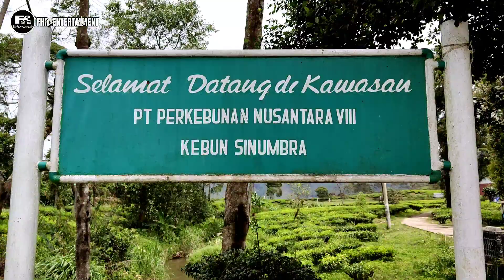Langka & Ngangenin., kampung Di Perkebunan Teh Di Kelilingi Perbukitan, Indragiri Rancabali Bandung.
ASSALAMU'ALAIKUM 🙏🙏🙏

Baraya FHR 21 ENTERTAINMENT Pada Kesempatan Kali Ini Seperti Biasa Saya Akan Melanjutkan Kembali Petualangan Saya Untuk Menyusuri Dan Berkunjung Ke Salasatu Pedesaan Dan Perkampungan Khususnya Yang Berada Di Indonesia Untuk Melihat Suasana Langka, Ngangenin Dan Jarang Terlihat! Langka & Ngangenin., Kampung Di Perkebunan Teh Di Kelilingi Perbukitan, Indragiri Rancabali Bandung. Dengan Suasana Pedesaan Yang Masih Asri, Alami, Sejuk dan Juga Nyaman Yang Berada Di Kawasan Perbukitan 👇👇👇...,,,

 📌 Kampung Stamplat, Desa Indragiri, Kecamatan Rancabali, Kabupaten Bandung, Provinsi Jawa Barat, Indonesia.
Kampung Asri Nan Indah, Damai, Sejuk dan Juga Nyaman Di Atas Bukit.

 🤗 Semoga Dengan Adanya Tayang Ini Bisa Jadi Hiburan, Tuntunan, Motivasi, Inspirasi, Edukasi Dan Menjadi Pengobat Rindu Akan Suasana Kampung Halaman Seperti Jaman Dulu, Yang Masih Asri, Alami, Tradisional, Serta Kearifan Lokal Dan Budaya Yang Masih Terjaga, Keramahan Tambahan Warga Dan Juga Makanan Yang Menjadi Ciri Khas Pedesaan.

Note ; Backsound Kecapi Suling :
- Sumber Yt. Tutorial Suling Sunda